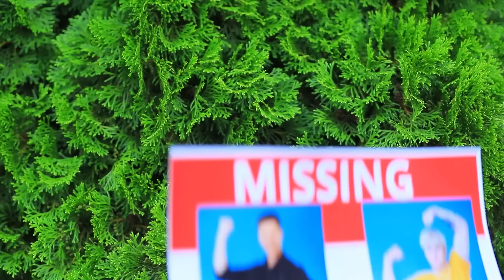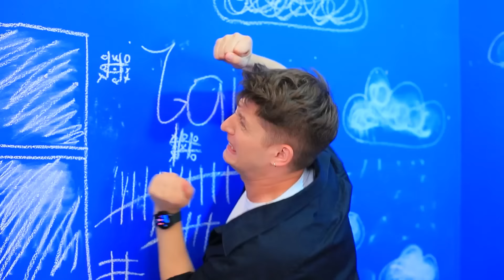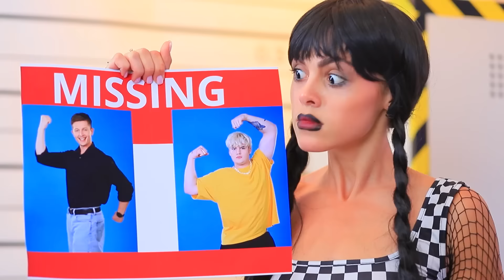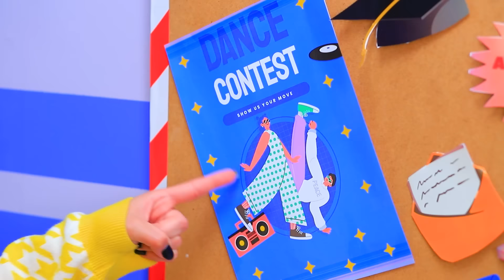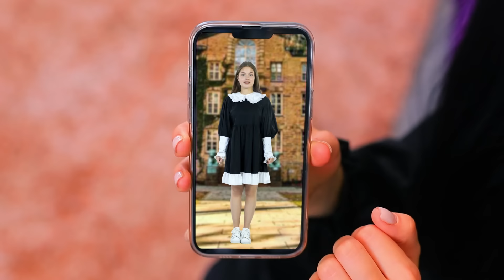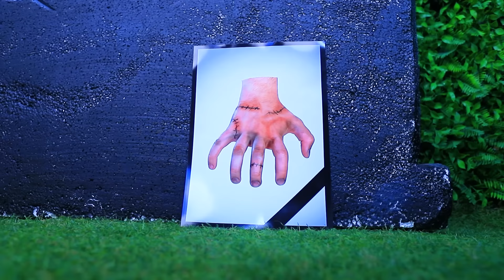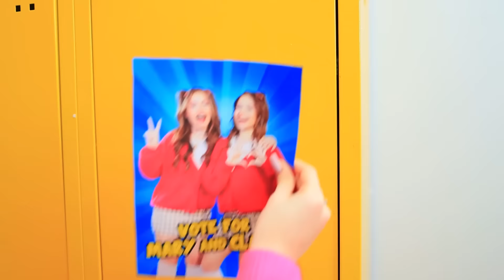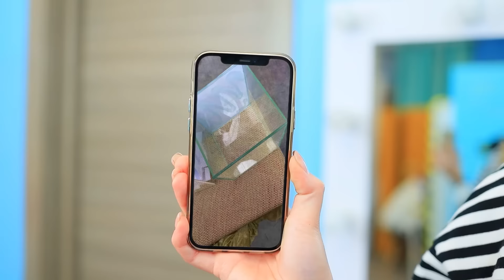Головоломка 2! Мы построили секретный домик! Радость vs Тревожность!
Экстремальные прятки с Miss Delight! | Включи ВСЕ уведомления
Скорее смотрите наш последний видеоролик «Головоломка 2! Мы построили секретный домик! Радость vs Тревожность!». Давайте вместе пофантазируем, какой была бы жизнь, если бы нами управляли эмоции. Посмотрите, как мы строим крошечный дом, специально созданный для Радости и Тревоги. Присоединяйтесь к нам, пока мы погружаемся в мир эмоций и создаем пространство, где сосуществуют радость и тревога. Не пропустите это захватывающее сочетание творчества и эмоций.